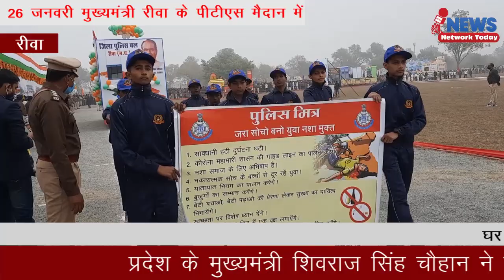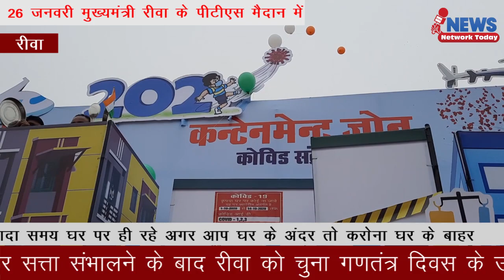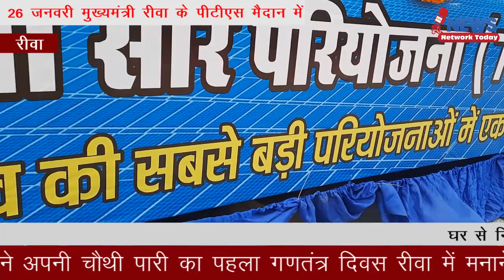गणतंत्र दिवस पर मुख्यमंत्री शिवराज सिंह ने रीवा में झंडा फहराया ||NEWS NETWORK TODAY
गणतंत्र दिवस पर मुख्यमंत्री शिवराज सिंह ने रीवा में झंडा फहराया

26 जनवरी मुख्यमंत्री रीवा के पीटीएस मैदान में

प्रदेश के मुख्यमंत्री शिवराज सिंह चौहान ने चौथी बार सत्ता संभालने के बाद रीवा को चुना गणतंत्र दिवस के उपलक्ष में झंडा फहराने के लिए गणतंत्र दिवस की पूर्व संध्या पर प्रदेश के मुख्यमंत्री शिवराज ने कहा था रीवा ने हमको इतना प्यार दिया जिसकी वजह से मैंने अपनी चौथी पारी का पहला गणतंत्र दिवस रीवा में मनाने का निर्णय लिया है